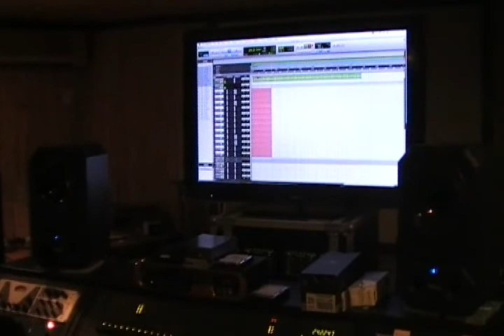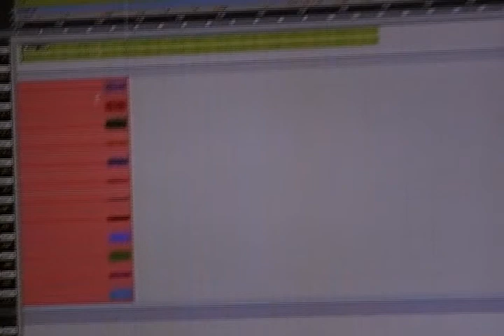we're recording the song called "victory"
my band drummer "jae ook", recording the song called "victory"